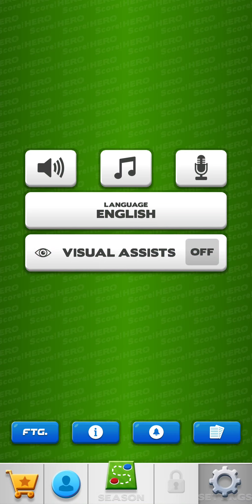Playing SCORE HERO 2022!